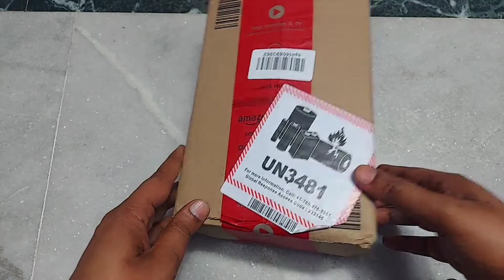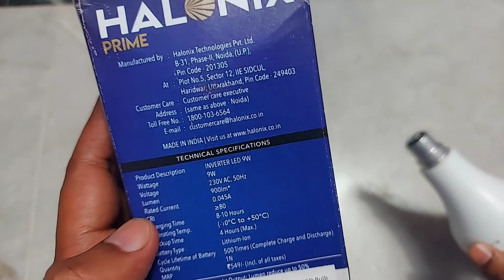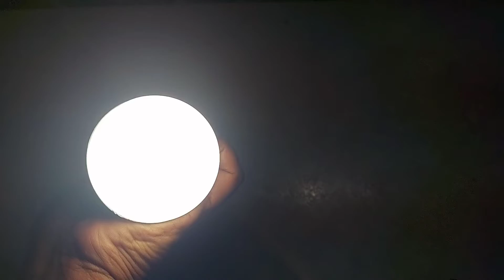Halonix Emergency Rechargeable LED Light Video by Poor King